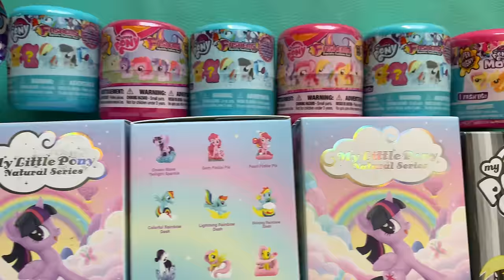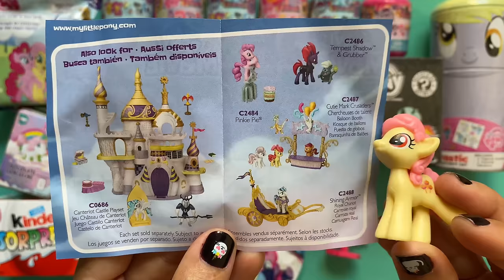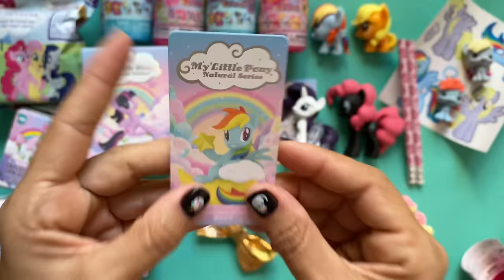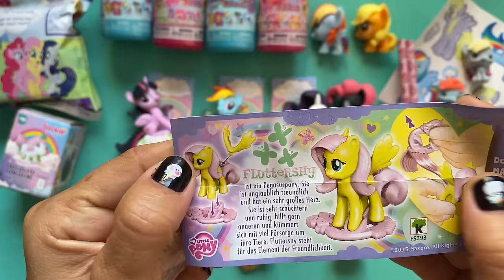My Little Pony Toys Collection Unboxing Review | MLP ASMR So Satisfying no talking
➡️ Bluey & Peppa Pig Beach 🏖 adventure ‼️
➡️ Frozen toy surprise - Bluey toys - Elsa case with Princess Anna

No talking ASMR oddly satisfying video UNBOXING my little pony toys ! Tiniest Sanrio Mystery Blind Boxes! Unboxing toys so relaxing - My Little Pony | Toy Collection Unboxing | ASMR Review, Asmr UNBOXING MY LITTLE PONY toys! my little pony unboxing egg Satisfying video
UNBOXING my little pony toys over 16 minutes it’s so satisfying to open the most adorable hello kitty toys